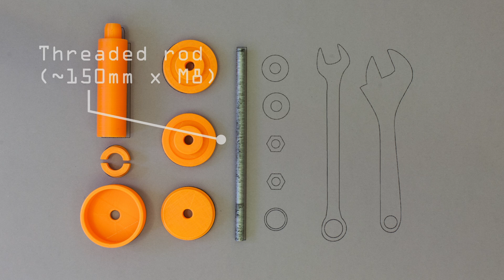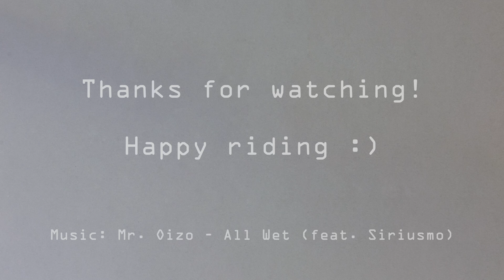3D Printed Shimano Press Fit Bottom Bracket BB86/BB92 Tool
3D printed tool for removing and installing Shimano press-fit road and mtb bottom brackets.